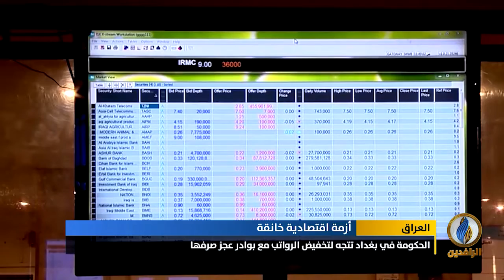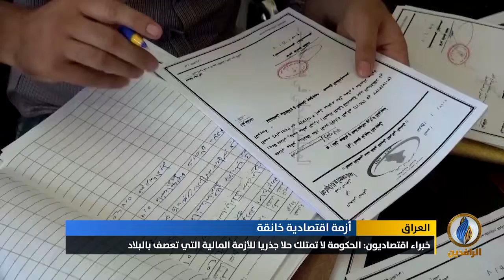تقرير إخباري.. الحكومة في بغداد تتجه لتخفيض الرواتب مع بوادر عجز صرفها